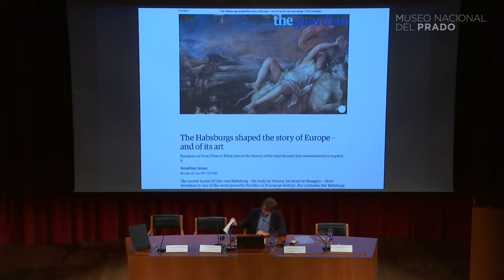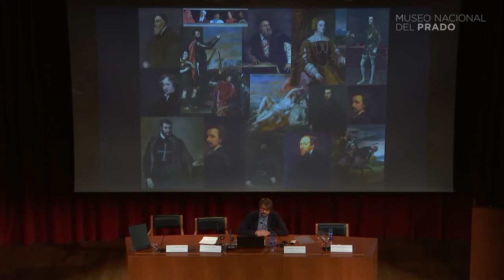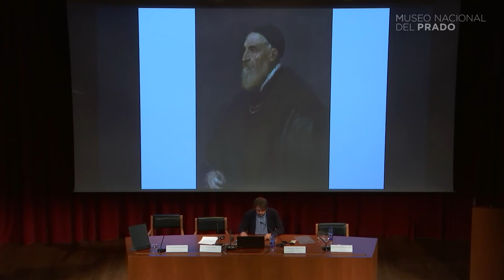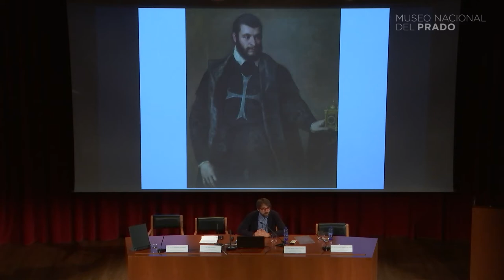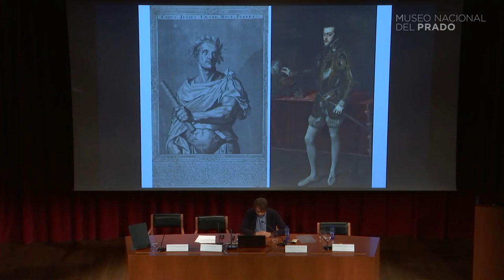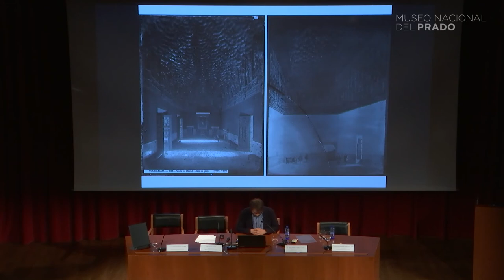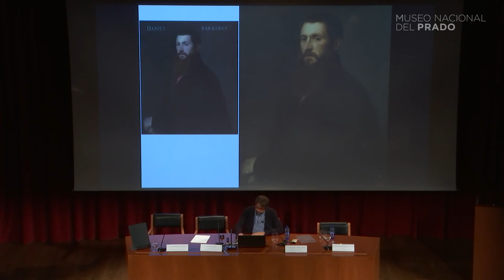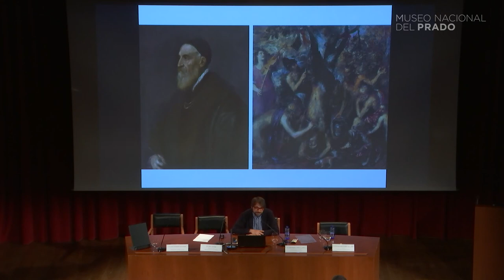Retratos de Europa - Curso para profesores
Intervención de Antonio Urquizar Herrera. Profesor Universidad Nacional de Educación a Distancia, en el curso para profesores "La cultura europea a través del arte italiano en el Museo del Prado" que tuvo lugar el 13 de julio de 2017.

En este curso se exploran las relaciones de la cultura italiana con el resto de las escuelas europeas en dos siglos muy concretos, XVI y XVII. Siglos convulsos en la historia y ricos en investigaciones y propuestas creativas. El curso investiga de forma interdisciplinar las artes, ciencia, literatura, arquitectura, historia, política, música y por medio de su influencia la de toda Europa.